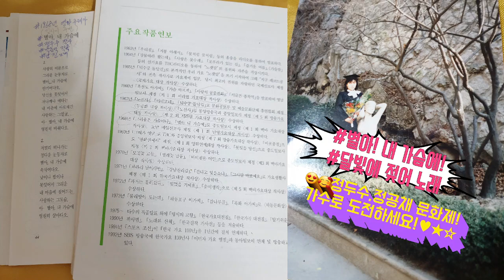별아,내 가슴에#달빛에 젖어 노래#남진 노래#1968년#정두수 작사#박춘석 작곡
별아 내 가슴에,달빛에 젖어 노래,남 진 노래